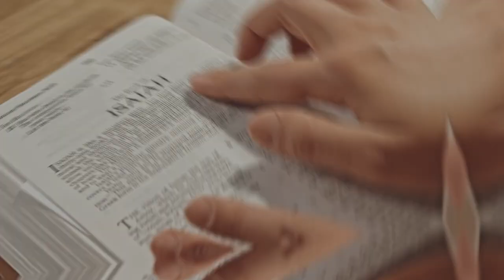Kamala Harris will DO ANYTHING FOR THE BLACK VOTE!